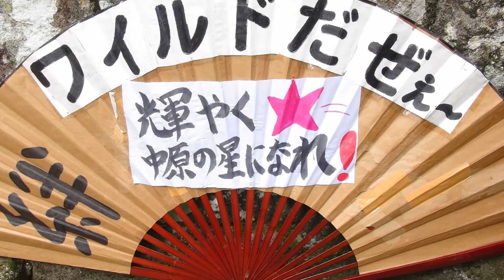熊野座神社大祭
◆祭
熊野座神社大祭.中原楽

◆開催
阿蘇郡南小国町中原の熊野座神社